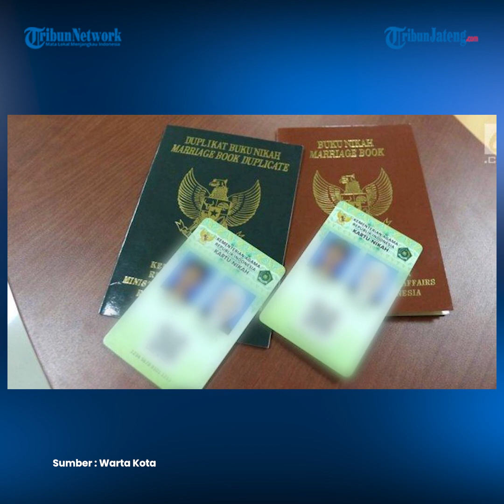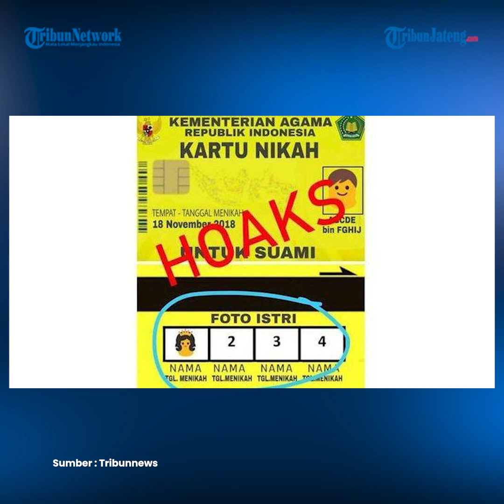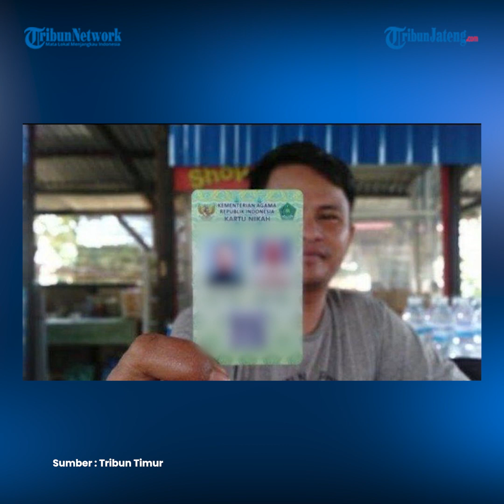Viral Kartu Nikah Digital Berkolom 4 Istri, Kemenag Pastikan Hoaks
Dirjen Bimas Islam Kementerian Agama, Kamaruddin Amin menyatakan gambar Kartu Nikah Digital dengan empat kolom untuk foto istri di bagian belakang dipastikan kabar bohong atau hoaks. Sementara pada tampilan belakang ada empat kolom untuk foto istri. Kamaruddin memastikan bahwa kartu digital demikian bukan format resmi yang diterbitkan oleh Kementerian Agama.